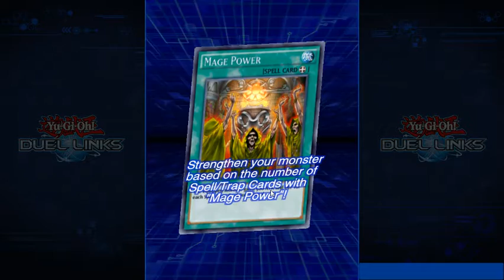YUGIOH DUEL LINKS #1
Buy Cheap and Safe Madden Mobile NHL Coins Here!

PC (ORIGIN)-SHTAALS